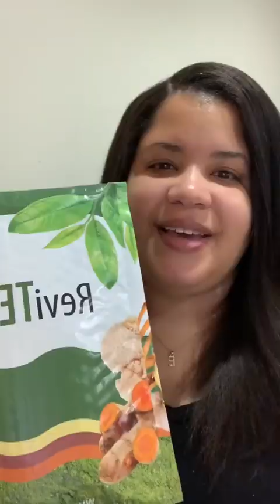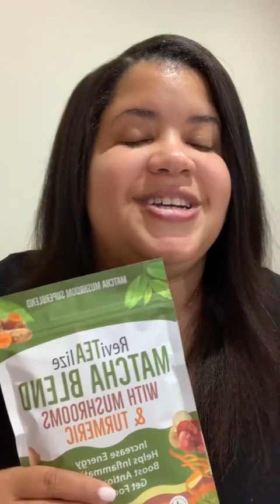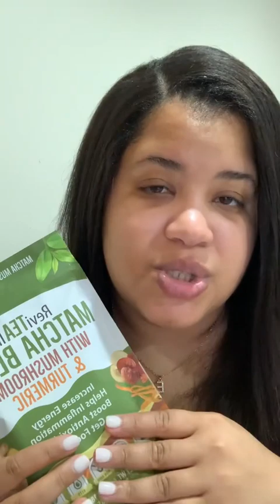Unbox with me | Story Time | Vlog